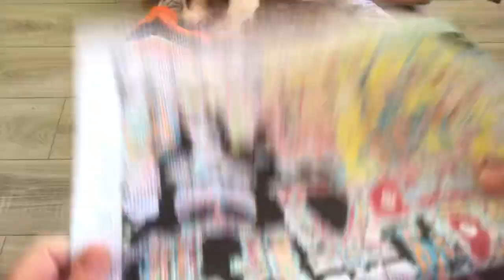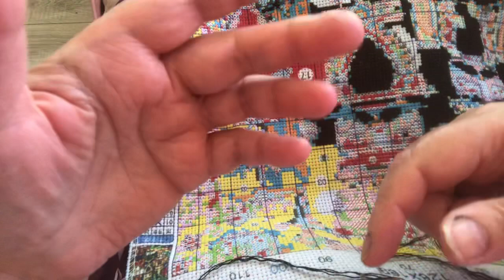Better get cracking Christmas is only 4 months away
Nutcrackers

Eva Kunzelman
Box 162
22 Vimy Road
Eriksdale Manitoba
R0C0W0
Canada 🇨🇦